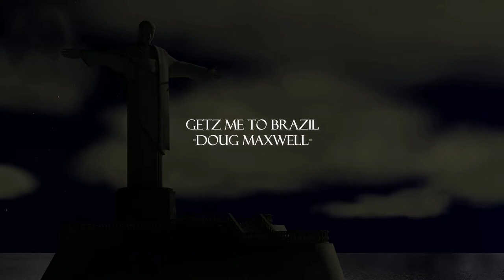Doug Maxwell - Getz Me To Brazil - Llévame a Brazil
El Domingo de Pascua o de Resurrección, celebrado el 12 de abril de 2020, la imagen del Cristo Redentor, o también conocida como Cristo del Corcovado, en Río de Janeiro, Brasil, se iluminó con el uniforme de los médicos. Esto se realizó en manera de homenaje al personal de salud que lucha para frenar el nuevo brote de coronavirus (COVID-19).